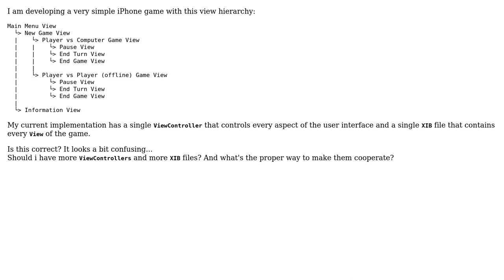Software Engineering: What's the proper way to organize ViewControllers and XIB?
With thanks & praise to God, and with thanks to the many people who have made this project possible! You are responsible for your own actions.